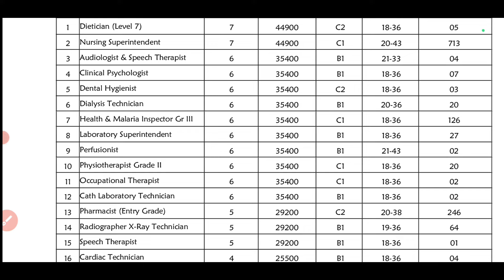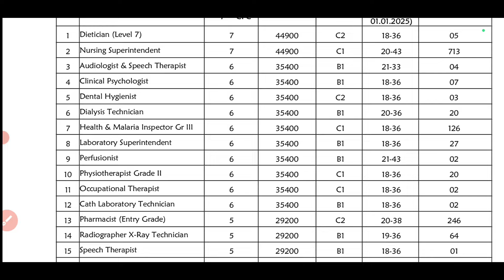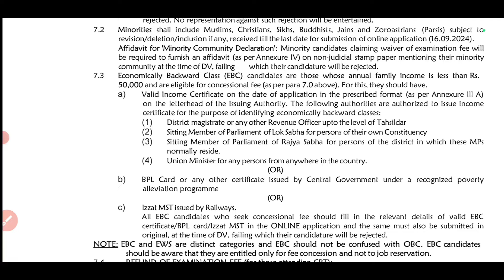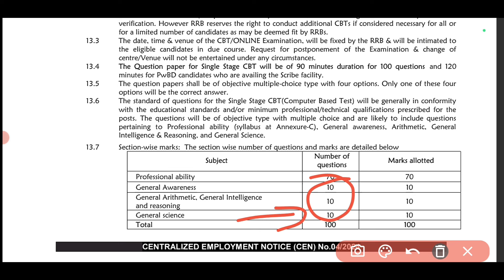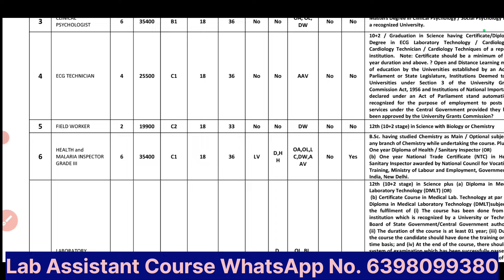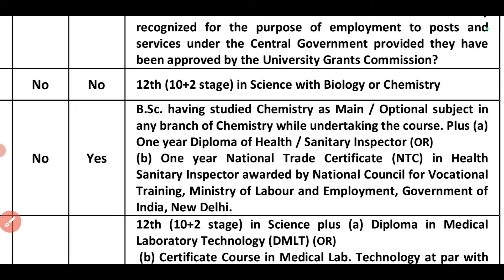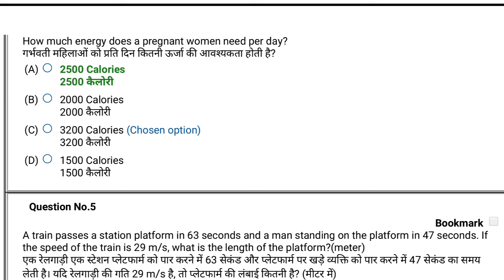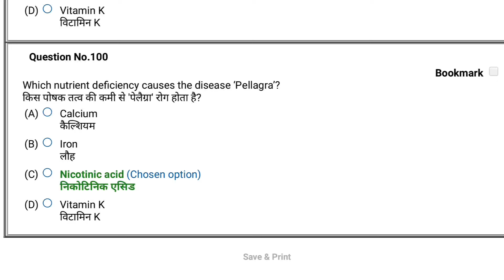RRB Health Maleria Sanitary Inspector Vacancy 2025 || RRB Health Sanitary Inspector Syllabus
Railway HEALTH AND MALERIA SANITARY INSPECTOR VACANCY Syllabus 2025 || Sanitary Inspector Exam pattern  2025

You should Buy the complete course
In the Course you get the Syllabus,Live classes , Notes, Previous year questions,
You should pay ₹299/-